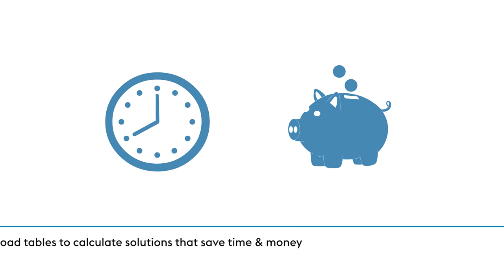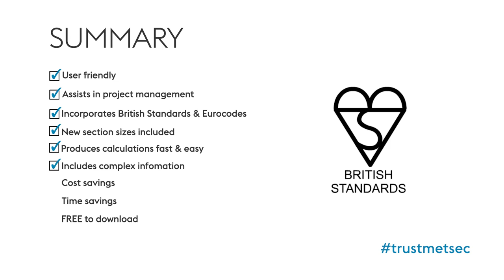voestalpine Metsec's Market Leading MetSPEC 14 Software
voestalpine Metsec's market leading software, MetSPEC 14 optimises the design of Purlins, side rails and mezzanine floor joists. Our latest release incorporates both British Standards and Eurocodes.

MetSPEC 14 is an innovative piece of user friendly software, which allows you to calculate structural solutions efficiently, saving you time and money.